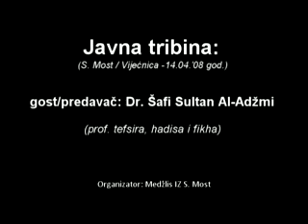Nekoliko savjeta za muslimana danasnjice - j. tribina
Nekoliko savjeta za muslimana danasnjice - dr. Safi Sultan Al-Adzmi